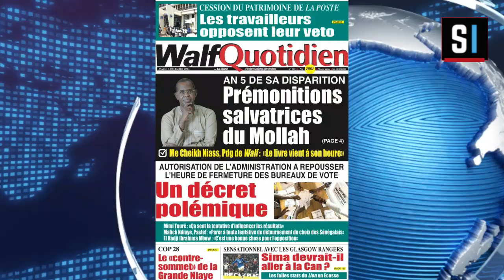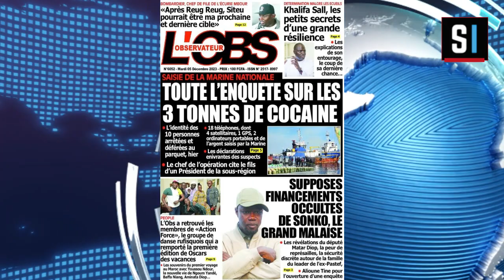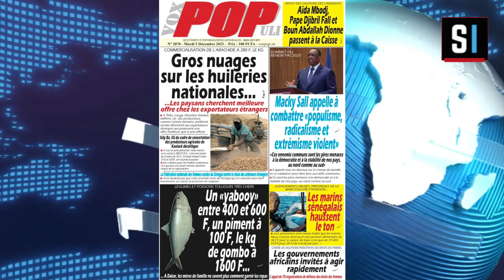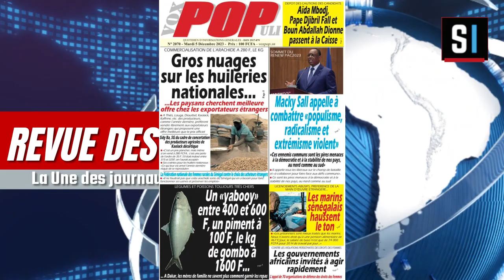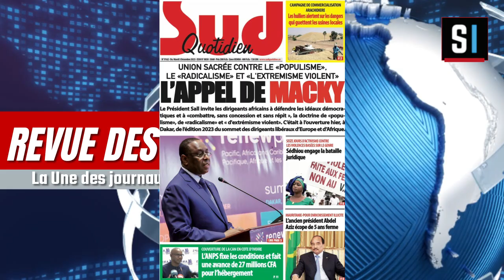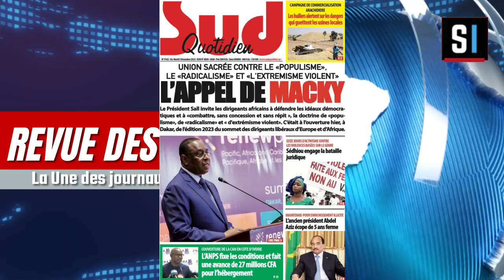REVUE DES TITRES EN WOLOF AVEC Aissatou FAYE DU MARDI 05 DECEMBRE 2023